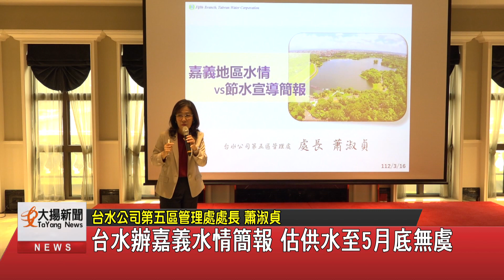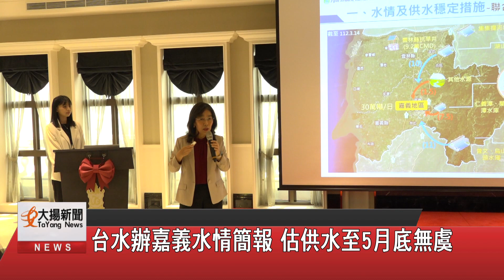台水辦嘉義水情簡報 估供水至5月底無虞-大揚新聞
南部水情吃緊，
台水公司日前在大埔美精密機械園區
舉辦嘉義水情簡報及節約用水宣導會，
說明供水措施及策略，
並鼓勵廠商多運用節水設備。